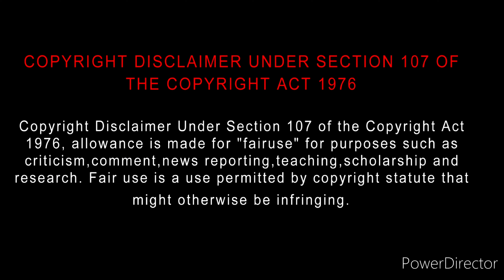Black (2023) Movie Review Tamil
Black (2023) Movie Review | Black Tamil Review